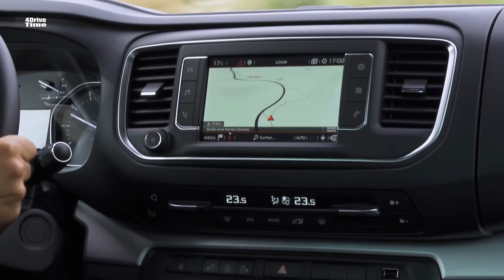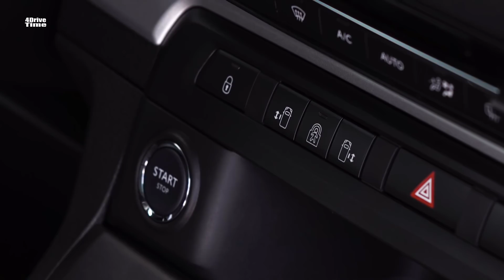2019 Opel Zafira Life interior, Exterior and Drive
Opel will unveil the all new Zafira Life at the brussels motor show. Attractive, flexible and practical vans are named Zafira. Twenty years after the success began with the first generation, the story is now continuing with a newly developed fourth-generation model.

The Opel Zafira Life is a fun-to-drive as well as (MPV) that the German carmaker will offer in three lengths, tailor-made to customer requirements:

the 4.6 metre "Small", the 4.95 m "Medium" and the 5.30 m "Large" - each of which comes with up to nine seats. The "S" version of the Zafira Life is about ten centimetres shorter than the current Zafira, while the "L" is around 65 cm longer and therefore nearly as big as the Vivaro Combi passenger van.

A Zafira Life 4x4 will also be available to order from the start of sales. Opel will offer a purely electric version in early 2021, another milestone on the journey to electrifying the brand.

The Zafira Life meets all demands - from the versatile interiors, high comfort and sophisticated driver assistance systems, to state-of-the-art infotainment, head-up display and camera + radar-based active cruise control.

For the best traction on loose surfaces, the Zafira Life is equipped with the advanced IntelliGrip traction control. A 4x4 version will also be available to order from the start of sales.

Five, six, seven or eight leather-seat configurations are available. The folding back of the front passenger seat allows the transportation of objects up to 3.50 m in length.

Compared with the competition, the Opel also features a larger tailgate and easier access for loading/unloading, plus a higher payload of more than one tonne. The Opel Zafira Life "Large", with a luggage capacity of around 4,500 litres, is a rival for even bigger vans.

Good all-round visibility is particularly important in larger vehicles, for example in narrow streets or when making turns in urban areas. Radar sensors in the front and rear bumpers alert the driver to obstacles of every kind when parking. The image from the rear view camera is displayed on the interior mirror or the 7.0-inch screen - the latter with 180-degree visibility from the bird's eye view.

The large 7.0-inch touchscreen comes with Multimedia and Multimedia Navi infotainment. Both systems feature phone integration via Apple CarPlay and Android Auto. Multimedia Navi additionally features European navigation with 3D view.